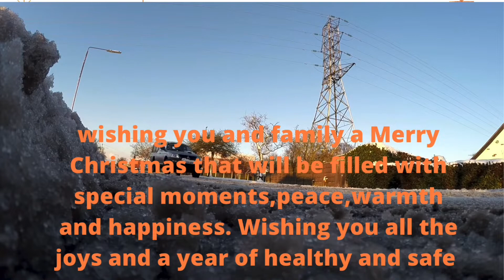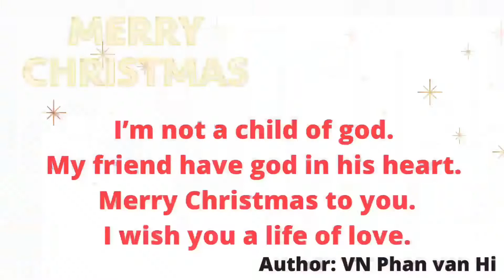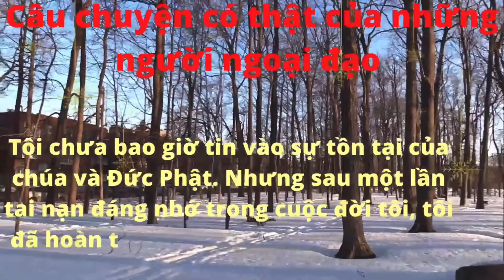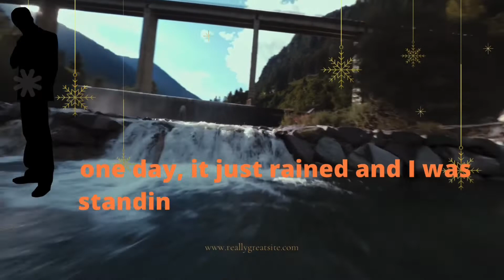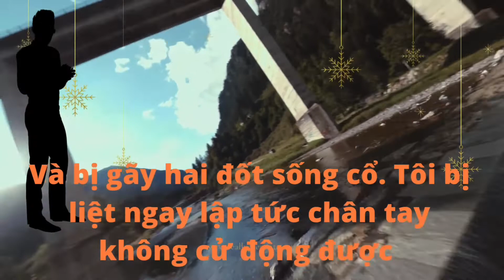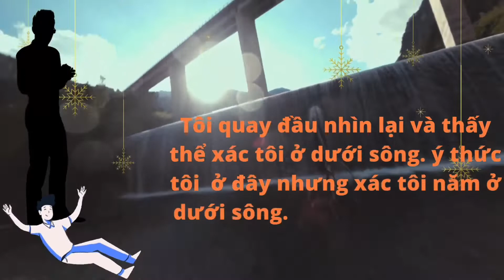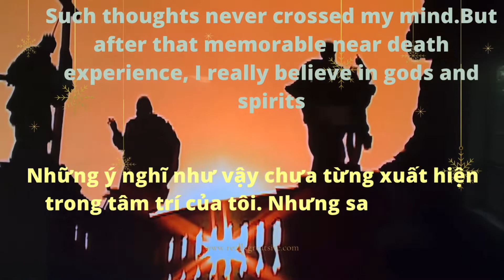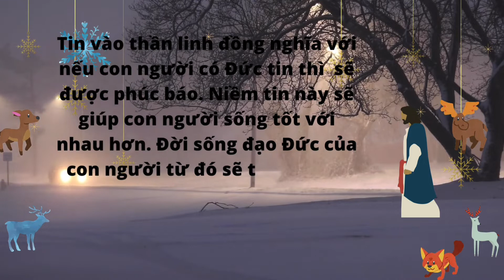#68 Merry Christmas!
Video Maker: iMovie, Videoshop, Canvas Design
 Sources:
               Song by : Phuong Ha
               Instrumental music by: Doan duc Tu
               Author: VN phan van hi
               Jesus’s videos: history
                Tan sing.net
Believe in god, believe in spirituality you will be blessed. This will help people live better together. Since then the moral life of mankind will be more sublimation. Believe in god will also help people to be brave facing difficulties, challenges and adversity.